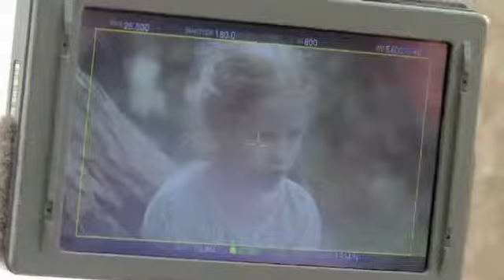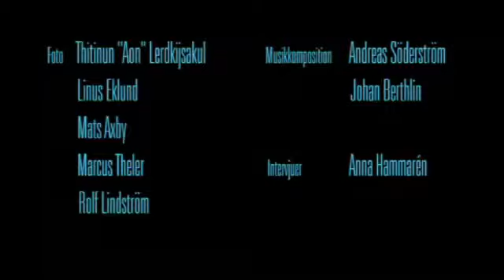30 grader i febrauri - Behind the scene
30 grader i febrauri - Behind the scene

We are proud to have been part of this award-winning swedish tv series !